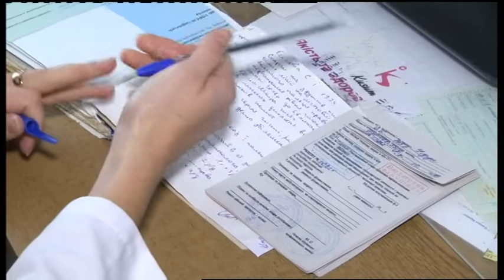26.12.2018. Новини. 17:00